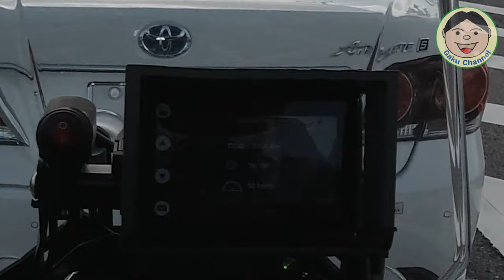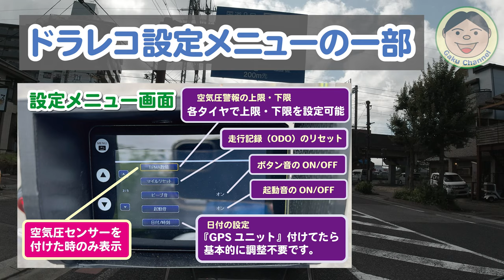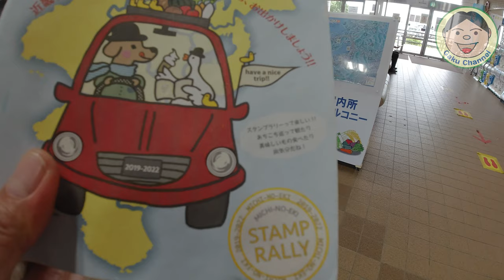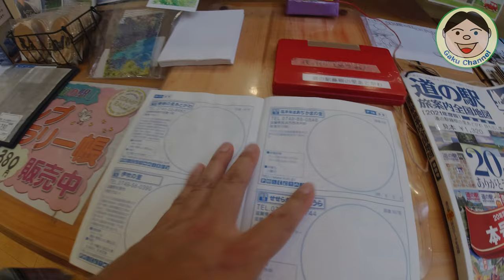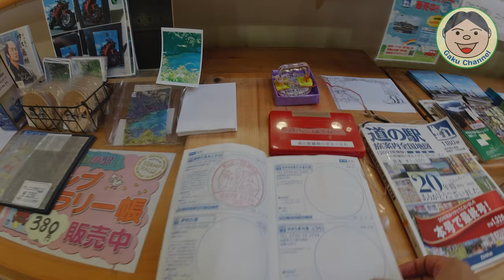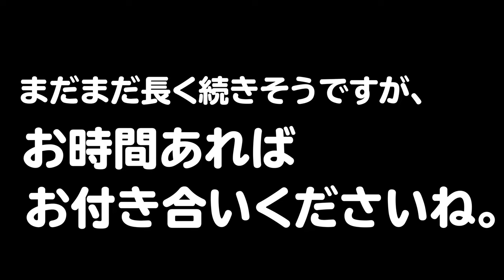Vストで初めてのバイクキャンプ！そして道中での『道の駅旅』ツーリング！！「滋賀県西部+北東部」その２／#281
さあさあ、長編動画２本目(*^-^*)
いっつも喋りすぎで、どうしても動画が長くなっちゃいます。反省反省(;'∀')
快晴の中、とりあえずドンドン道の駅を回っていきますよ～！
ではでは、今回もどうぞ！！

・コミネ バイク用プロテクトフルメッシュジャケット 3XL JK-128

・コミネ(KOMINE) バイク用 プロテクトライディングメッシュパンツ3D 4XL
(これは、3XLでも良かったかも... 大きすぎました(=_=))

・ヘンリービギンズ キャンプ シートバッグ PRO LLサイズ

・Maxwin ポータブルナビ NV-A001E

・SONY 小型ラべリアマイク ECM-LV1

・キジマ 汎用ウインカーブザー

〇ガード
・エンジンガード（類似品）

〇防犯
・キジマ ヘルメットロック

〇風防等
・AQIMY 汎用ウィンドデフレクター

〇その他
・サイドスタンドエクステンション

●整備用品
〇エンジンオイル
・ECSTAR R5000

〇グリス
・KURE シリコングリース

●OsmoAction関連
○OsmoAction

【DJI】
〇Phantom4Pro